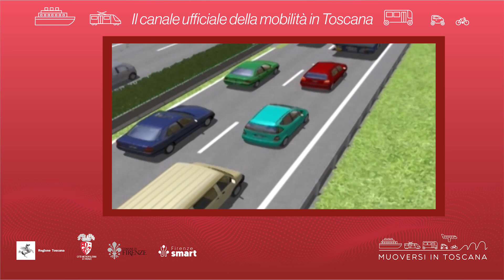Muoversi in Toscana - Edizione delle 9 del 21 ottobre 2022